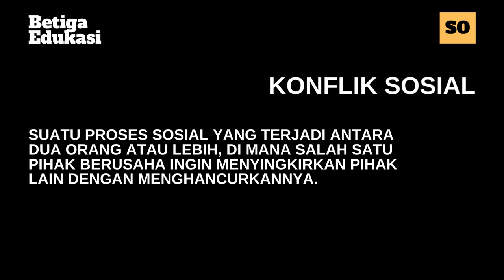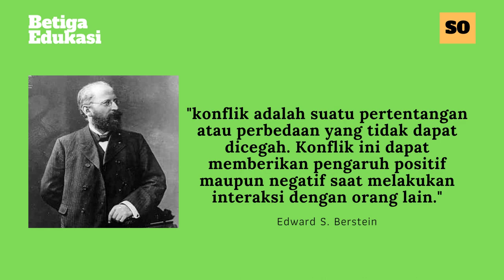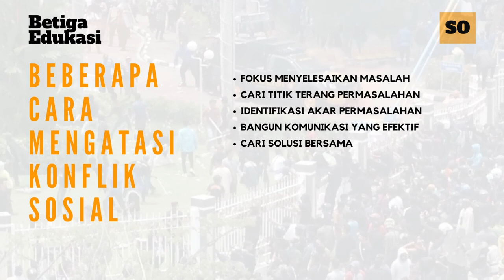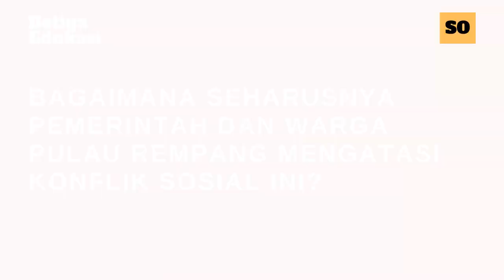INILAH PENYEBAB TERJADINYA KONFLIK SOSIAL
Video pembelajaran ini membahas tentang penyebab terjadinya konflik sosial di Indonesia.

Terhubung dengan kami!

Link Latihan Soal
Tidak tersedia.